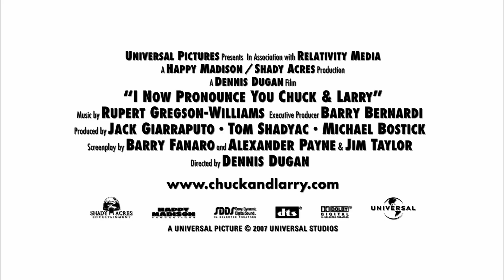I now Pronounce you Chuck and Larry - Movie Trailer HD